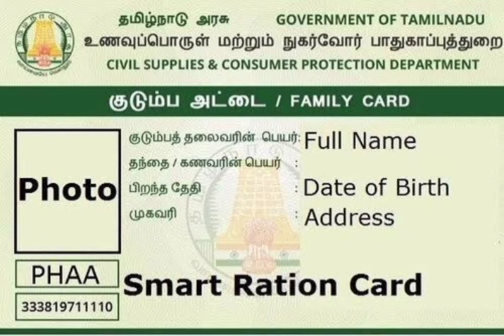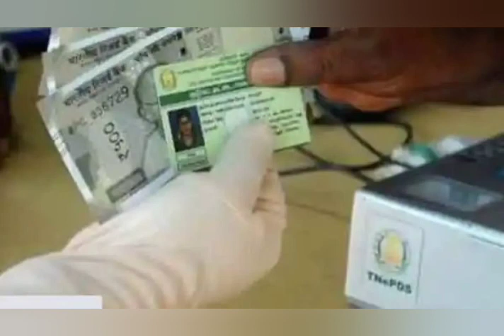ரேஷன் அட்டைக்கு ஜனவரி 31 வரை அவகாசம் மிக்கிய அறிவிப்பு...! | ration card news Tamil today...!